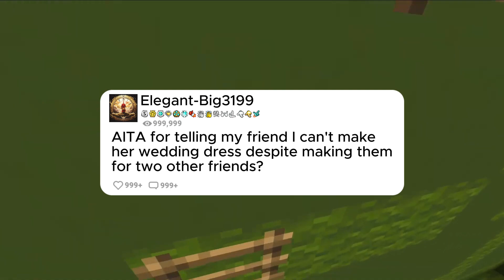AITA for Not Making Her Wedding Dress